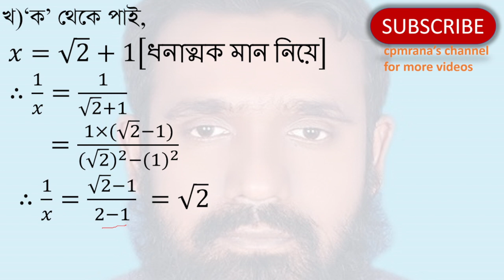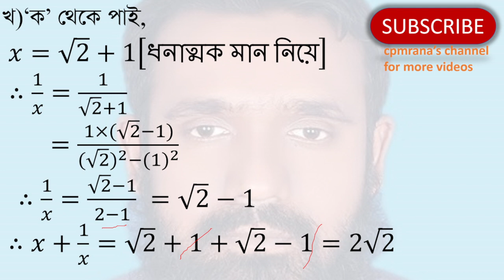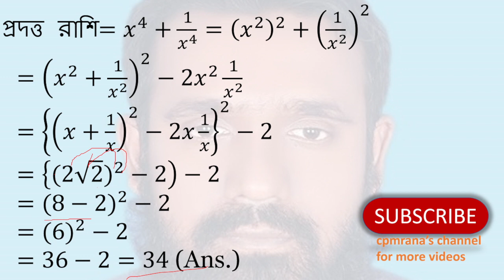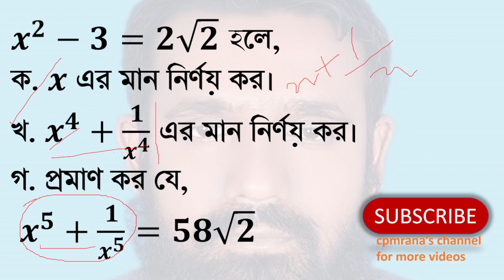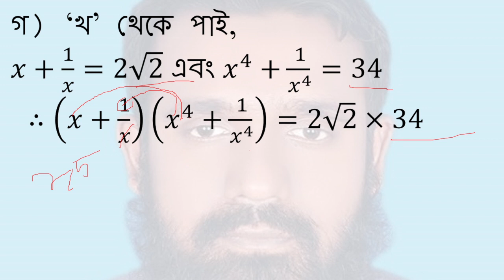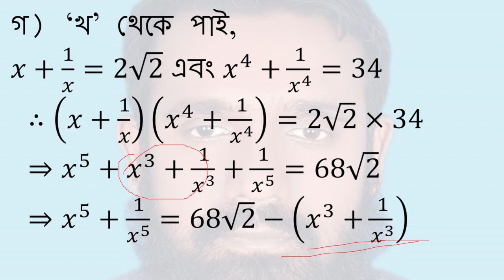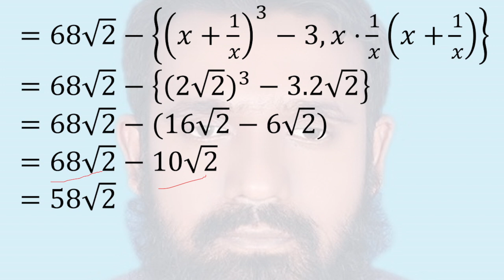SSC Math Chapter 3: Algebraic Expressions - Dhaka Board 2017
Description:
Dive into algebraic expressions from Chapter 3 of the SSC Math syllabus, featuring problems from the Dhaka Board’s 2017 exam. This video offers detailed solutions and explanations to aid 9th and 10th-grade students in mastering their SSC math exams.